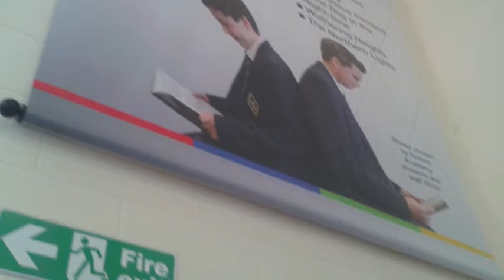Banner designed and fitted for Tuxford Academy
A banner designed and fitted by Burgess Design and Print for Tuxford Academy